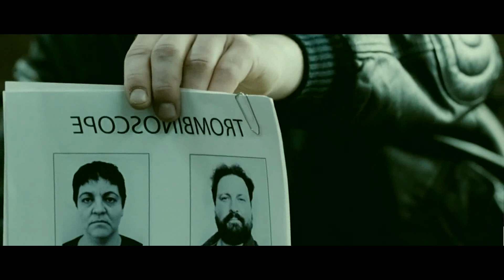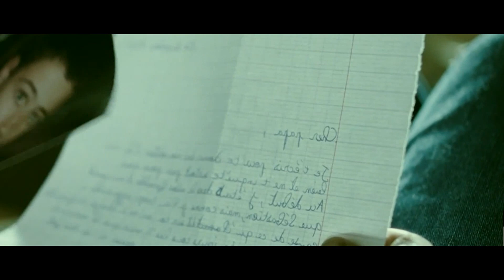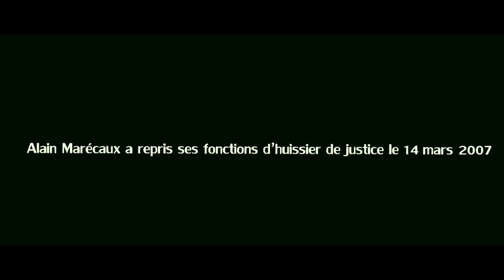Prisoner participates in a TERRIBLE EXPERIMENT for 700 DAYS, to Create an impartial Judicial System.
The movie relates the story of Alain Marécaux, one of the defendants of the Outreau's case. Halted in november 2001 with 13 other people, wrongly accused about pedophilia acts, he has past 23 months into jail. He was obliged to sell his study of court bailiff, his wife broke up with him and he has been separated from his children before to be finally acquitted in december 2005. His mom let herself die of sadness (of hunger) during the first month of his imprisonment. He made many suicide attempts and a hunger strike and was nearly close to death at the moment of his release.